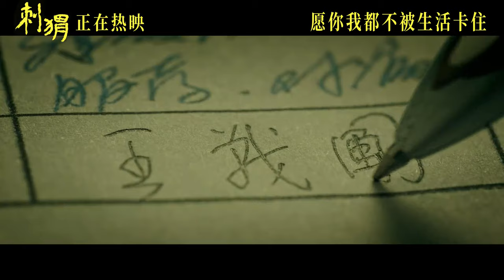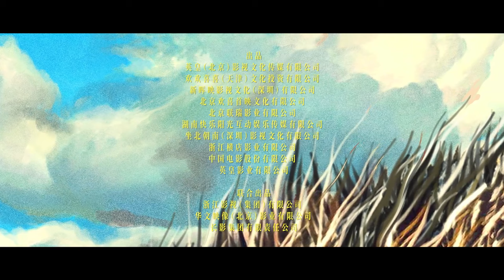[NEW SONG] 240823 Cớ gì phải cầu trong mơ - Vương Tuấn Khải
⭐️Phim điện ảnh "Nhím Gai" được khởi chiếu ngày 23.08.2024 tại TQ